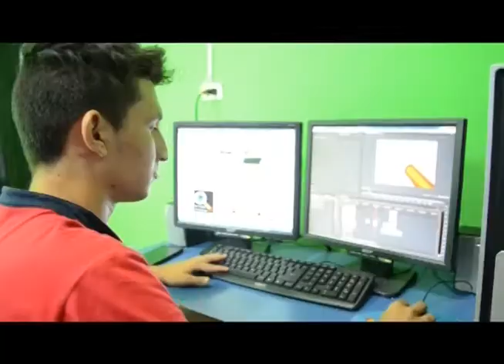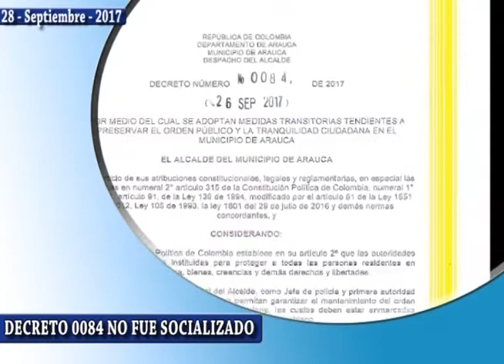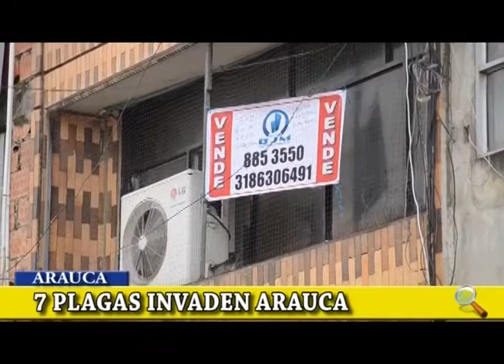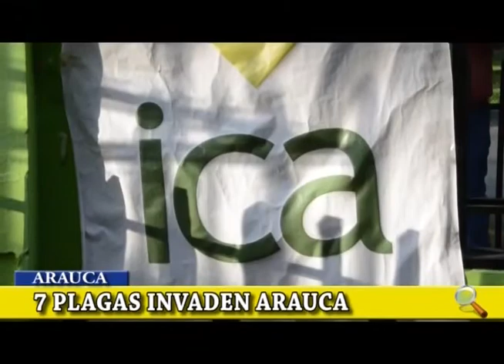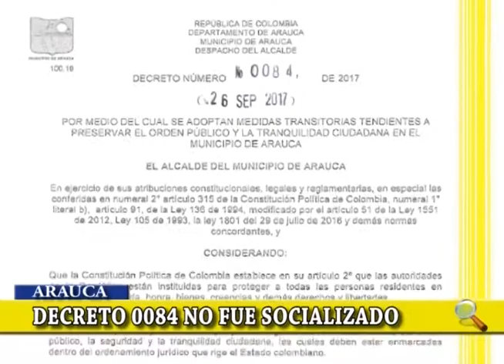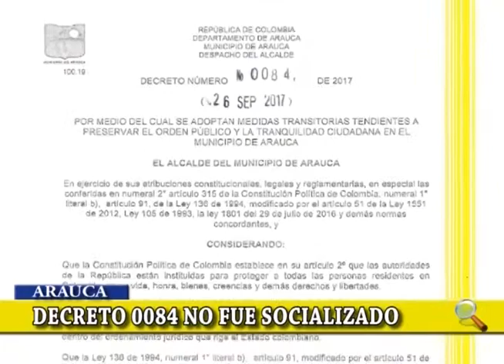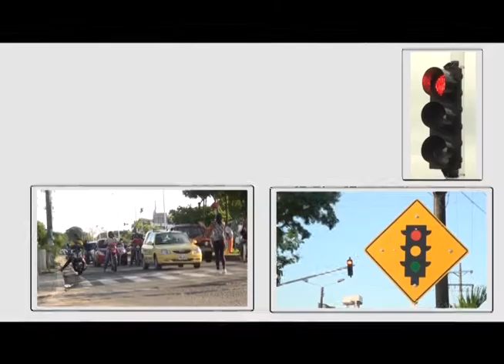Noticiero La Lupa Araucana 28 09 2017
EMISIÓN NOTICIAS LA LUPA ARAUCANA 28 SEPTIEMBRE 2017.